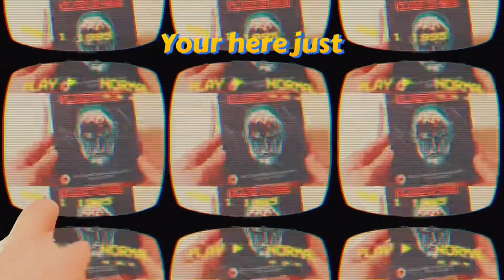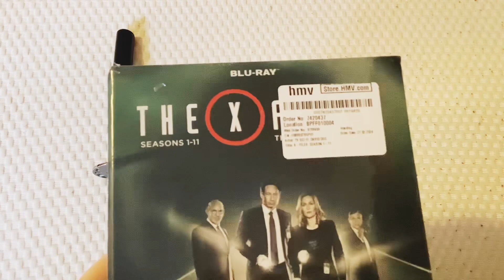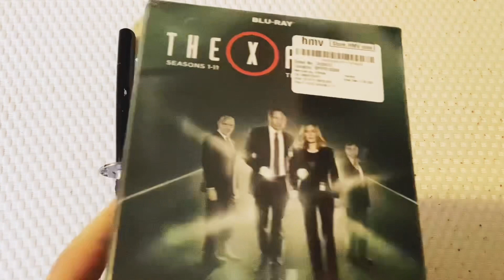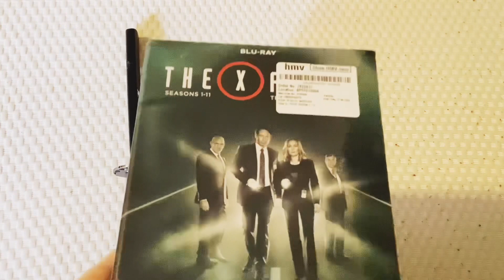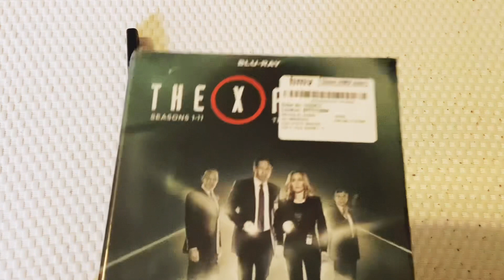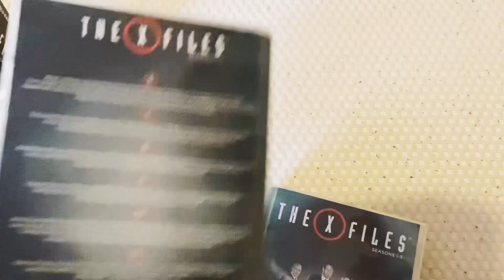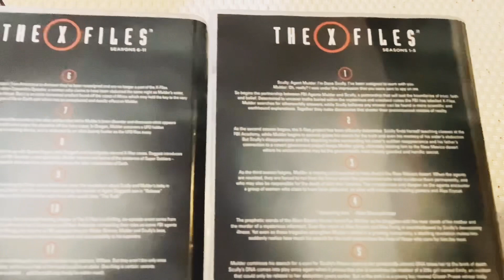X Files Complete Seasons 1-11(Boxset/Blu Ray)Unboxing & Rant